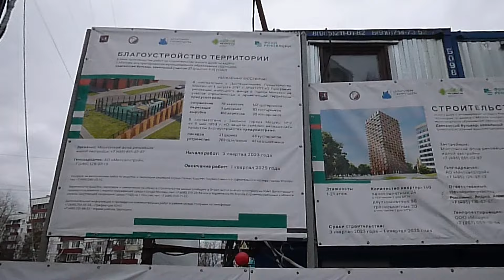реновационные стройки в Царицыне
в передаче "Реновация и новостройки Москвы" - о всех реновационных стройках в районе Царицыно на юге Москвы.